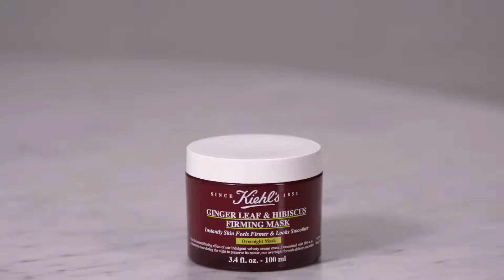How To Apply: Kiehl's Ginger Leaf & Hibiscus Firming Overnight Mask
Wondering how to apply an overnight mask? Learn how with Kiehl's NEW Ginger Leaf & Hibiscus Firming Overnight Mask as part of your nighttime skin care routine to see firmer skin by morning.